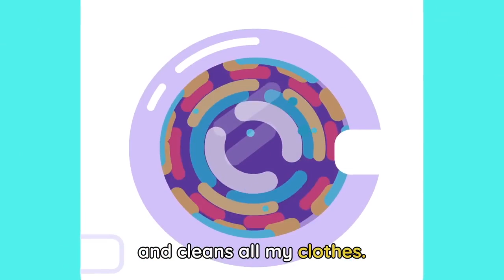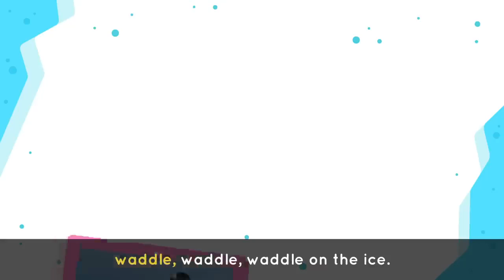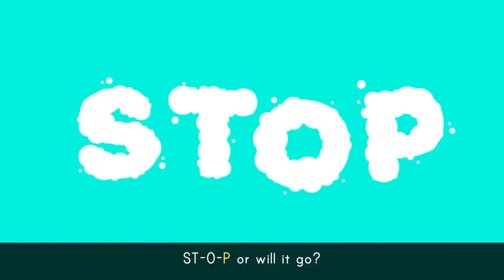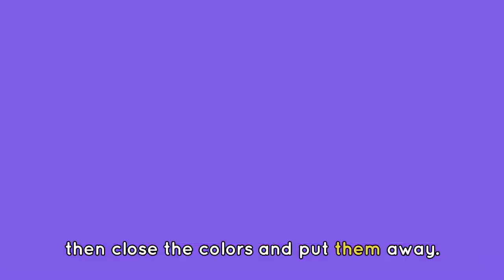Enjoy the PENGUIN DANCE 🐧 + More Amazing Songs for Kids 🎶| Lingokids